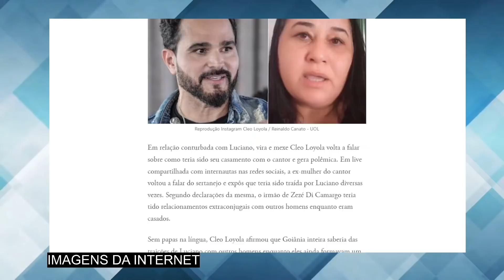Cleo Loyola diz que Luciano Camargo a traiu com homens: ‘Casou quatro vezes e não saiu do armário’